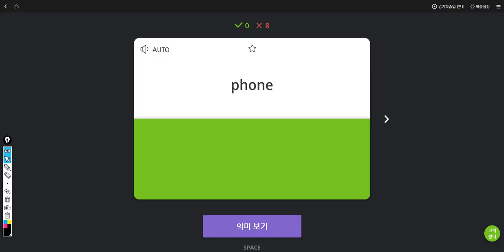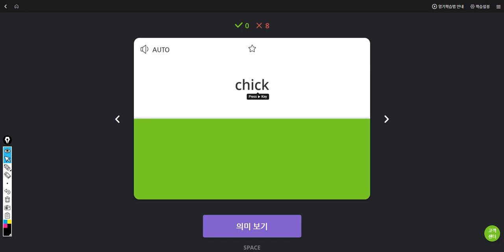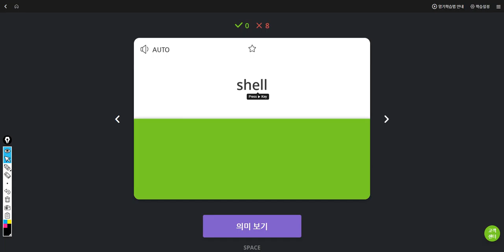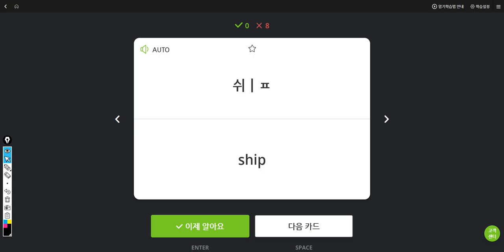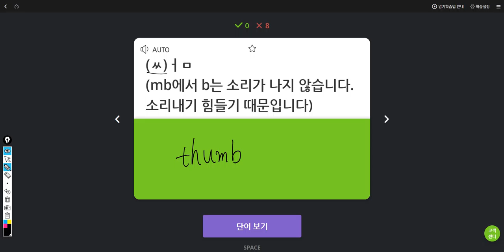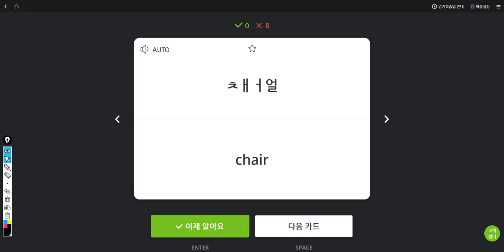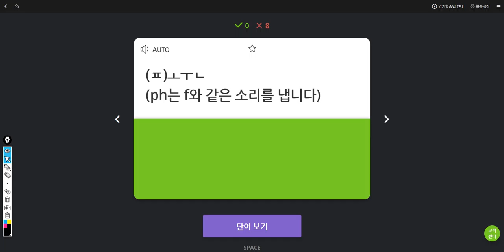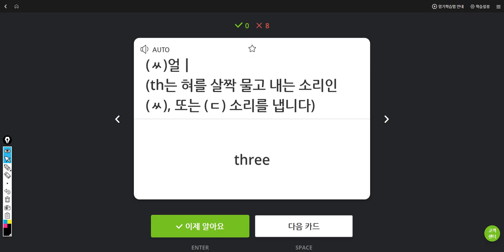김도헌 2019 05 21 15 28 35 일대일